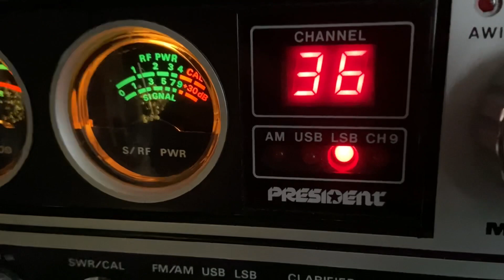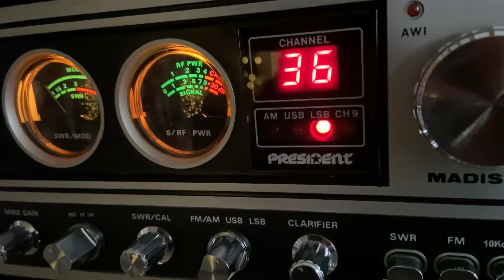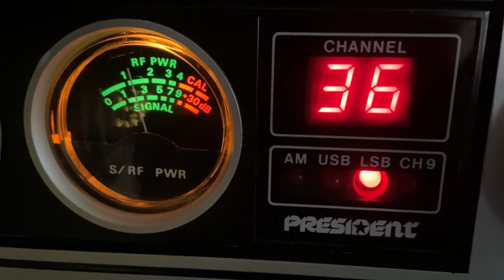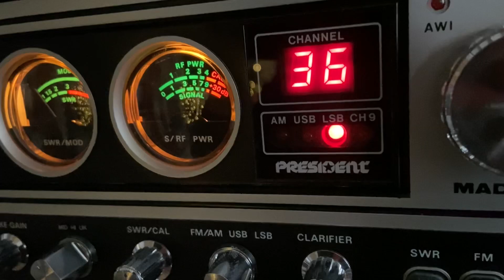🇺🇸 Don 64 Keystones USA 🇺🇸 Rocking Old School Radio DX 11m ⚡️💥 SIRIO 827 to SIRIO 827 💥⚡️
President Madison, D104 Silver Eagle 🦅 SIRIO 827 Vertical Aerial, BHI Speaker 🔈 150w 💥⚡️